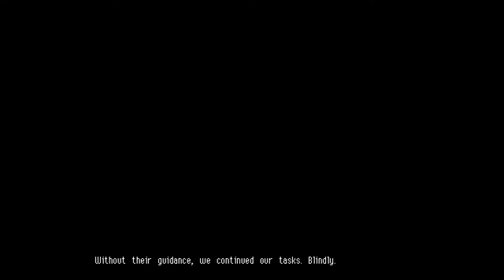Owlboy: Slam Poetry | Episode 7 | As I Play Dying